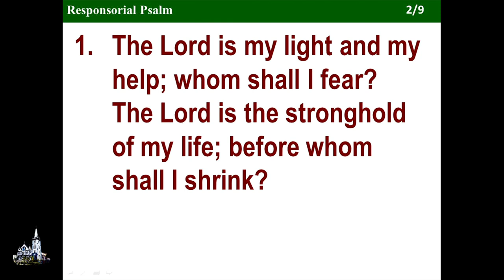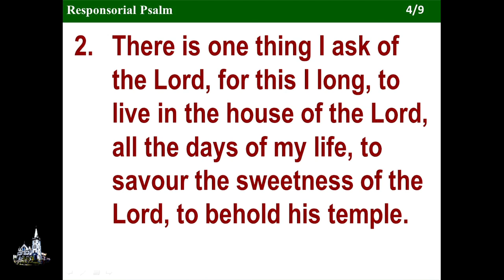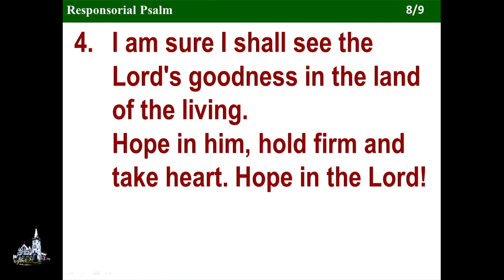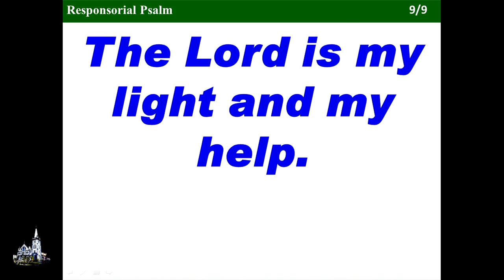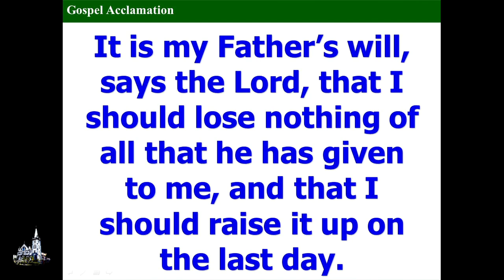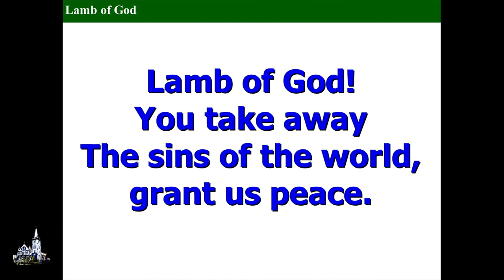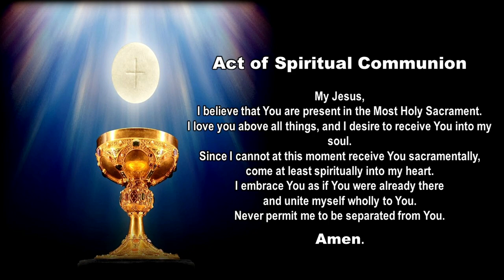Mass (English) - All Souls Day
Order of Mass / Readings of the Day and Hymns are broadcasted during the live stream. However, they are also provided at live.visitationseremban.org for your convenience.

Broadcasted by Church of The Visitation Seremban Parish Media Team